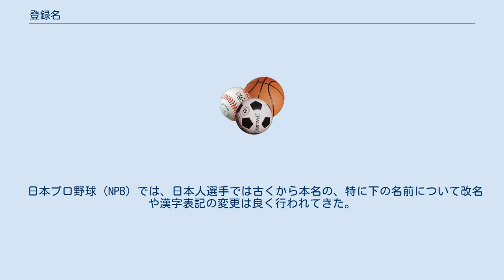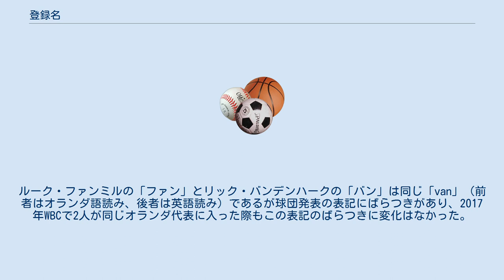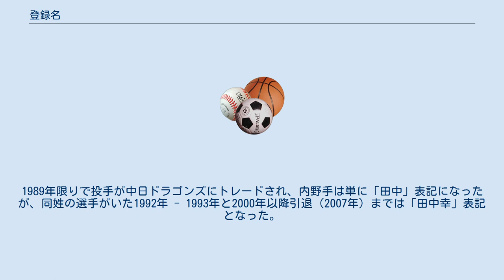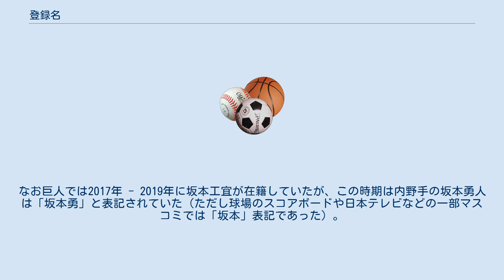登録名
登録名（とうろくめい）とは、主にスポーツにおいて、選手が統括団体に登録する際に用いる名前のこと。
 一般には戸籍等の公的書類で用いられる名前（本名、戸籍名）がそのまま登録名として用いられる。
 ただし、登録名は特定の競技大会における選手の識別や記録の一貫性を保つ目的で使用されるので、本名である必然性は特にない（例えば結婚などにより戸籍では改姓した選手の、旧姓名の使用などがある）。
また、特に国際大会ではアルファベット表記に頼らざるを得ず、本名の表記や発音が難しいなどの問題に直面することがある。
さらに、プロスポーツにおいては興行面でのアピールという観点から、本名とは異なる名称を冠することが有利に働く事がしばしばある。
 こうしたことから、スポーツの世界においては本名以外の名前を比較的自由に登録することが容認されている。
 本名による登録名の場合、報道においては下の名前を省略することが多いが、表記において同姓の選手と区別が必要なときは下の名前の一文字目を、そのまま名字の後ろに付けるか括弧で括って付記する形にする場合が多い。
見出しなどで大文字の場合は下の名前の一文字目に小さな文字を使用することが多い。
かつて同姓同名の選手が同じプロ野球チームやプロゴルフ界に所属していたときがあり、その際には独自の区別が行われた。
 日本においても、相撲の四股名という形で古くから競技における登録名が用いられていた。
また、プロボクシングやプロレスリングなどでは選手の強さを誇示するような登録名（リングネーム）を用いることがしばしばある。
 日本プロ野球（NPB）では、日本人選手では古くから本名の、特に下の名前について改名や漢字表記の変更は良く行われてきた。
とりわけ1994年、鈴木一朗と佐藤和弘（共にオリックス）がそれぞれ登録名をイチロー、パンチとしたことから、日本人選手でも本名と別の登録名を用いることが浸透していった。
特に本名の下の名前のみを登録名とするケースが多い。
 なお読売ジャイアンツは、河野博文の登録名をあだ名の「ゲンチャン」（北京原人に似ているため）で申請したが、1997年1月にセントラルリーグの理事会で却下された。
同理事会は、「ゲン」なら受け付けるとしていたが、巨人は応じず、一転して現在では登録名自体を球団として認めない方針をとるようになった。
そのため、カツノリやサブローは巨人への移籍にあたって登録名を本名の「野村克則」、「大村三郎」に変更している。
なお、認めない方針が一般的に認知されるようになってからも、「GG」となったジェレミー・ゴンザレスや、日本ハム時代の「MICHEAL」が認められたマイケル中村の例もある（前者については、当時他に「ジェレミー」名・「ゴンザレス」姓の選手がそれぞれ別にいたという要因もある）。
なお、登録名の使用を認めないのはあくまでも愛称を使用する場合であり、改姓、改名や漢字表記の変更による登録名の変更は認められている。
 また、旧字体及び新字体での使用が認められており、ミスタージャイアンツ・長嶋茂雄は長島で登録していた。
ヤクルト、巨人、阪神で活躍した広澤克実は98年まで広沢、99年から広澤に変更している。
現役選手では阪神の斎藤友貴哉が齋藤で登録している。
 スコアボードには基本的に名字のみが表示されるが、同じチームに同姓の選手がいれば下の名前の一文字目が付加される。
同姓の選手がいなくなれば下の名前が無くなることになるが、希望すれば表記だけを残すことも可能でよく使用される（例：高橋由伸→高橋由、鈴木尚広→鈴木尚）。
ただしこの場合報道では名字のみとなることが多いため、登録名を名字と下の名前の一文字目を組み合わせた姓名の区切りがないものに変える選手もいる（例：山本昌広→山本昌）。
既に有名となった選手と同姓の選手が入団した場合には、新入団した選手のみに名がつけられることもある（前田智徳→前田、前田健太→前田健）。
同姓の選手が兄弟の場合は兄・弟で区別されたケースもある（例：仁村薫→仁村兄、仁村徹→仁村弟）。
同姓が多い韓国人選手の場合はフルネームで表示されることが多い。
また名前のコールもある程度の選択が許されている（例：清水直行→清水直（読み：しみずなお））。
 稀に登録名を姓名の区切りなしにする選手もおり、アナウンスされる場合もフルネームで呼ばれる。
（例：金子千尋、髙橋光成、田中正義。金子はオリックス在籍時の2010年にソフトバンクから金子圭輔が移籍し、一時的に「金子千」表記になったのを経てフルネーム表記とし、金子圭輔...